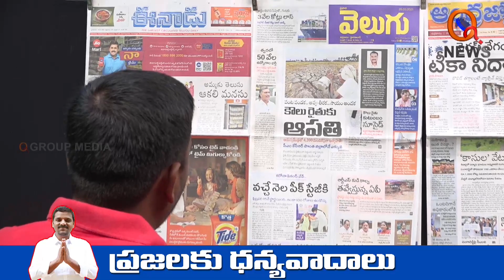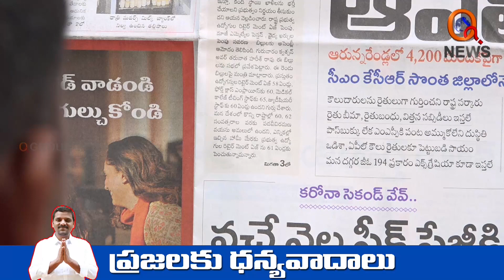రిటైర్మెంట్ ఏజ్ పెంచడం ఒక కుట్ర..